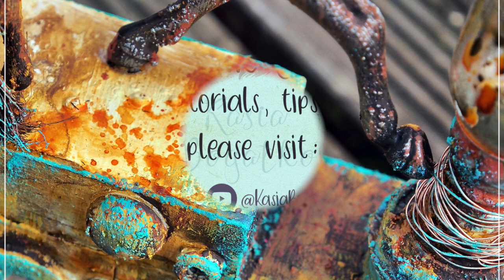Magical Toy Shop Singboard by Kasia Bogatko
Finnabair supplies:
* Heavy Body Gel
* 3D Matte Gel
* Heavy Gesso Black
* Heavy Gesso White
* Art Pebbles Clear
* Liquid Acrylic - Tiger Orange, Burnt Sienna, Ink Black
* Antique Brilliance Wax - Red Amber
* Metallique Wax - Brushed Iron
* Matte Wax - Patina Green
* Rust Effect Paste - Brown, Red & Yellow
* Opal Magic Paint - Blue-Green